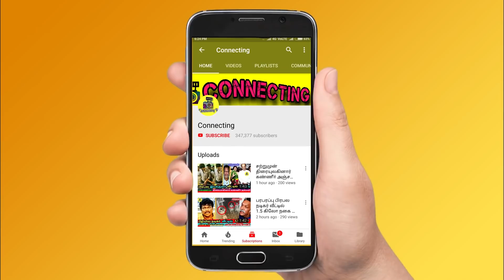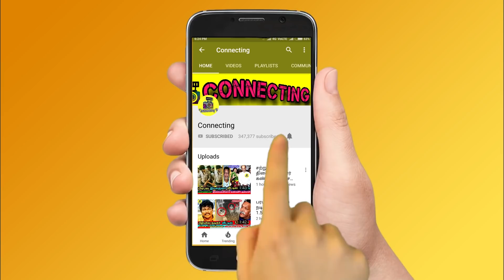சற்றுமுன் சீரியல் நடிகை Shivaniக்கு நடந்த பரிதாபம்..! Serial Actress Shivani left Rettai Roja serial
சற்றுமுன் சீரியல் நடிகை Shivaniக்கு நடந்த பரிதாபம்..! Serial Actress Shivani left Rettai Roja | Serial Actress shivani pictures ! Shivani tamil serial actress interview ! Shivani tamil serial actress press meet ! Tamil serial actress press meet ! Tamil serial actress interview ! SunTV serials ! ZeeTamil TV Serial ! SunTV Controversies ! Serial actress controversies ! Shivani actress controversies ! Thalapathy Vijay ! Thala Ajith ! Thalapathy 64 ! Rajinikanth ! Valimai Update ! Thala 60 ! AK 60 ! Thalapathy 64 ! Vijay 64 ! Famous Tamil Director ! Tamilnadu Politicial Alliances ! Latest Tamil Cinema News

Famous tamil serial actress Shivani has left Zee TV tamil serial Rettai Roja

Tamil Serial Actress Shivani left Kadaikutti Singam Serial

Tamil serial Actress Shivani will not act in Rettai roja in zee tamil tv

Shivani said in the interview that she left the serial Rettai roja and Chandini joined in it

Zee tamil tv serial Rettai roja with new actress chandini

Tamil serial latest news and latest updates

Shivani Narayanan is a Tamil language serial actress, plays lead aka heroine role in Television weekdays telecasted serials. Shivani Narayanan’s current serial is Kadai Kutti Singam (Stopped), As of now, she works with “Star Vijay” Television Contracted Serials alone, also she delicately trying to get a breakthrough in silver screen (i.e. Feature Films), but she not yet got a chance. Shivani Narayanan plays twin sister role in Zee Tamil’s new Soap Drama Rettai Roja. As she broke Contract signed Between Star Vijay TV on July 2019, the full story of the issue is not clear yet.

Master | Thalapathy 64 Update | Thalapathy Vijay | Vijay Sethupathi | Lokesh Kanagaraj | anirudh | Vijay 64 | Master Update Valimai Update | Thala Ajith | Yuvan Shankar Raja | Boney Kapoor | AK 60 Vanitha Vijayakumar| vanitha bigg boss| Abishek bachan| Amithab Bachan| Aishwayra Rai |Raghava Lawrence